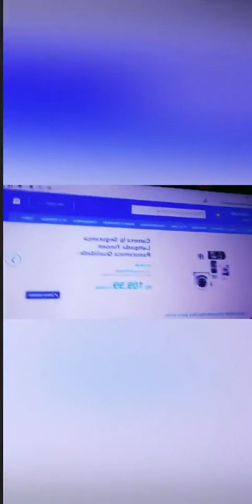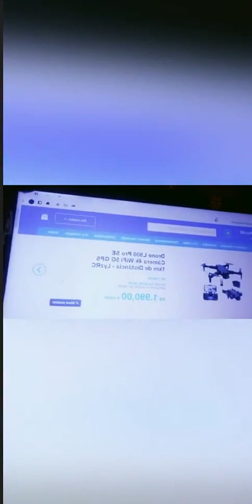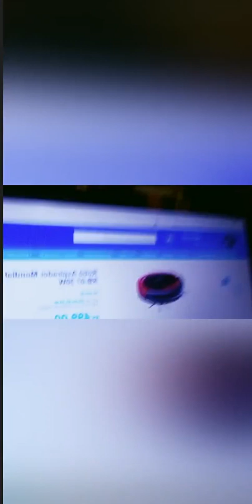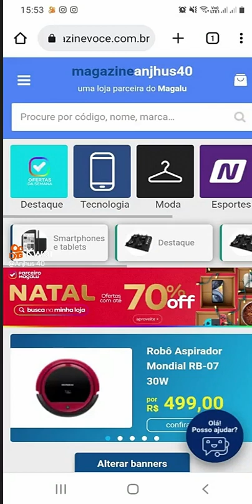Nesse Natal Temos Parceria com a Magazine Luiza se tornando um Parceiro Magalu.Confira as ofertas!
Nesse Natal O Grupo Anjhus Tem Parceria com a Magazine Luiza se tornando um Parceiro Magalu. Vem conferir nossas ofertas!

ELETRODOMÉSTICOS , SERVIÇOS & ACESSÓRIOS NOVOS E USADOS.

@AnjhusCybershop No  INSTAGRAM & FACEBOOK